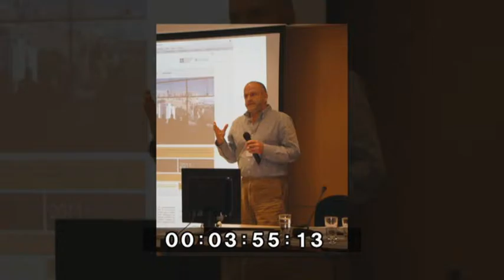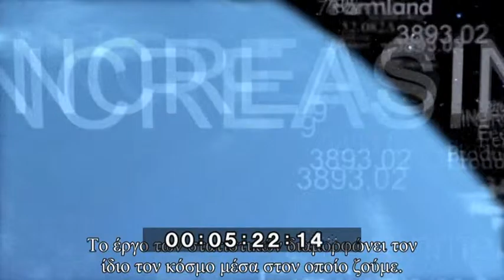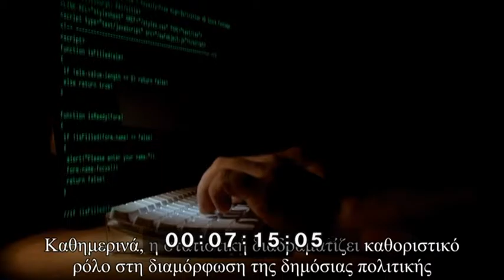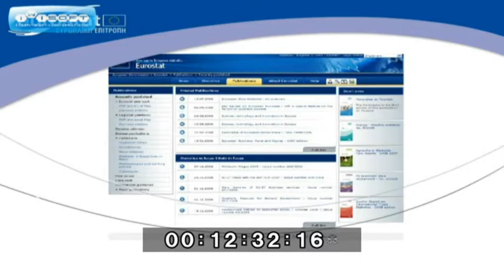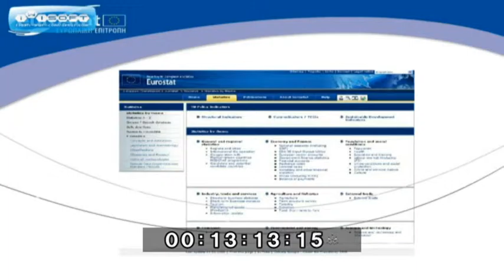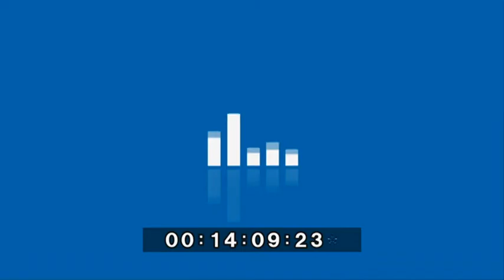Elstat to be reviewed new